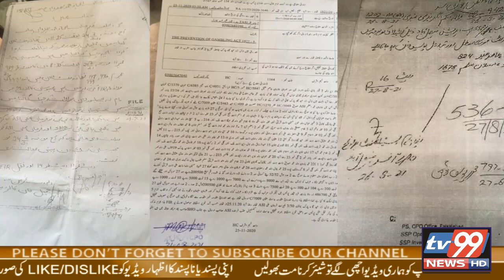Jurm Benaqab Ep 1 With Malik Shahbaz TV99 News HD